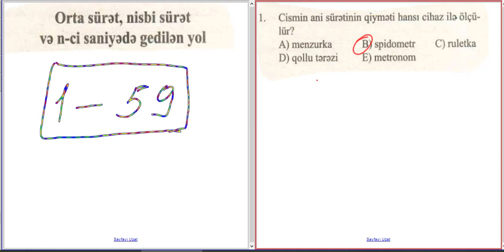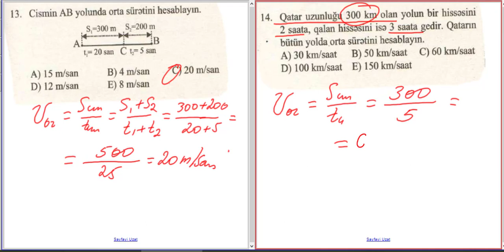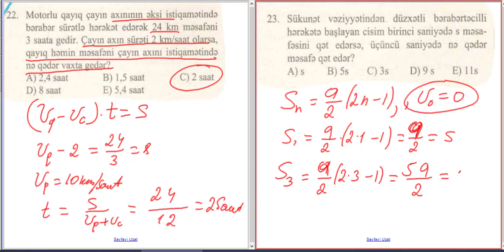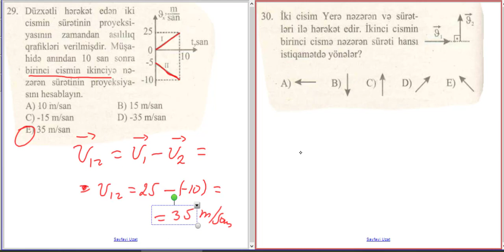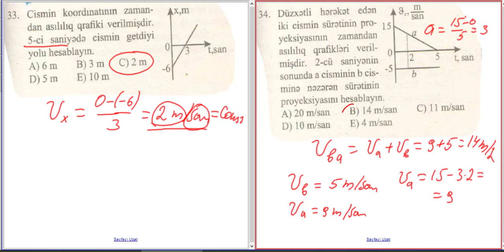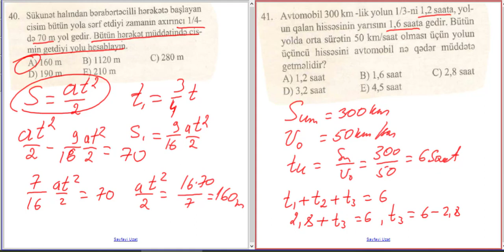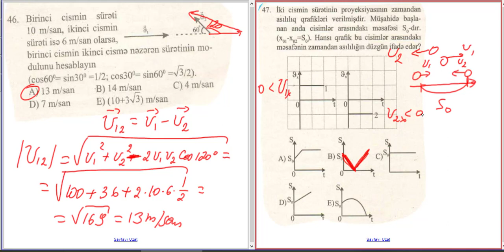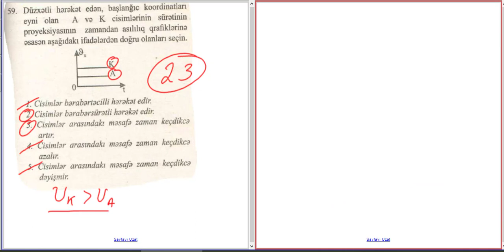orta sürət 1-59